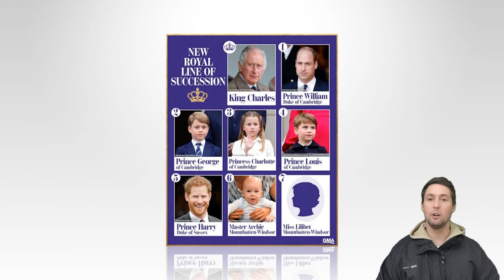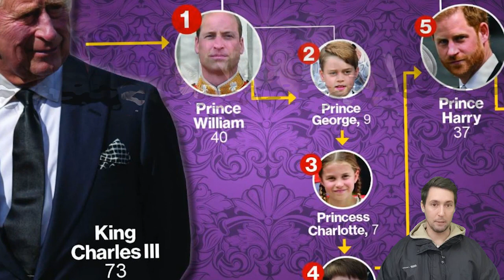Palace to ANNOUNCE King Charles Decision to SC.ANDALOUS Titles of Sussex K.ids Next Week!?